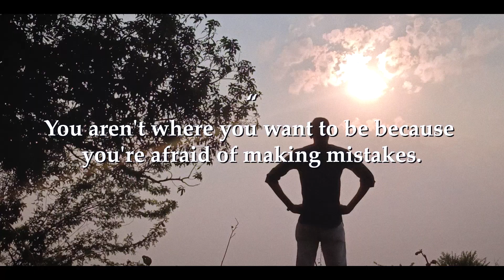Why I Almost Dropped Out of Engineering (But Didn't) | My 2024 Story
Shared my raw, unfiltered 2024 journey as an engineering student trying to build something of my own. From hitting rock bottom to finding my way - this one's straight from the heart. Living that dual life of classes and entrepreneurship taught me lessons I never expected.

Want more of these real talks? Follow my Freedom Series on Instagram where I share daily updates and behind-the-scenes